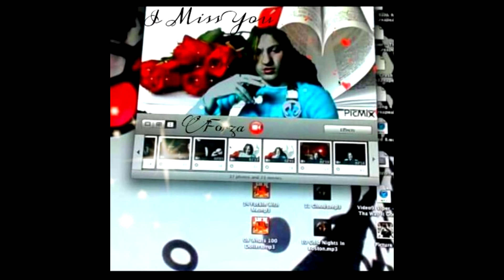Forza - I Miss You (Full Mixtape)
TRACKLIST:
1. 0:00 - Shooting Star (Prod. TheHitKings)
2. 3:16 - Never Fall (Prod. Lilwrist)
3. 6:38 - Amethyst (Feat. MunkyDo) (Prod. SwampMane)
4. 9:38 - Gemstone Cries (Prod.  cavy)
5. 12:16 - Star Eyes (Feat. Lil Soda Boi and MunkyDo) (Prod. Eric Butter)
6. 16:27 - iccyy (Prod. Unknown)
7. 18:15 - Frost (Feat. Lil Soda Boi) (Prod. Eric Butter)
8. 22:21 - Fake (Prod. Eric Butter)

2016